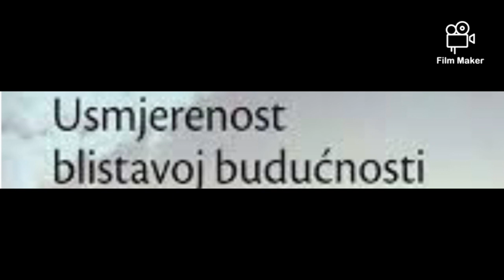Motivi za pripadništvo sektama - nađite načina da zaobiđete motive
Nazovite me vezano za sve informacije ili narudžbe od utorka do nedjelje između 10 i 22 sata na broj telefona: